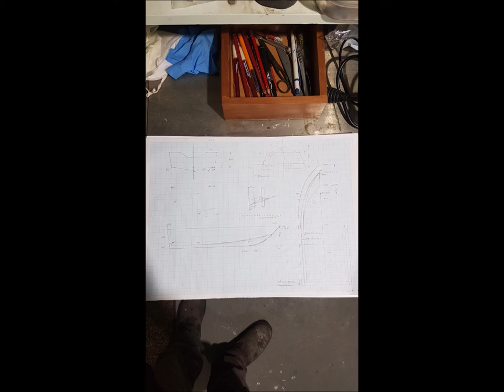Building Plastic Outboard Jetboat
Building my Polyethylene Jetboat. Construction photos and a short video.